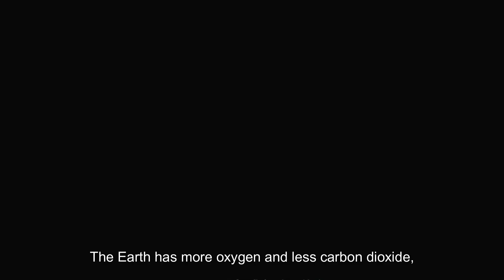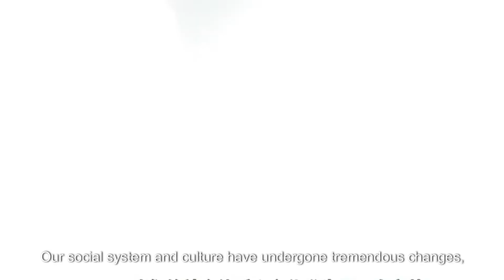Earth's Evolution in 10 Minutes.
This video will show you what the history of our earth's formation looks like in 10 minutes. Please watch the entire video and enjoy.